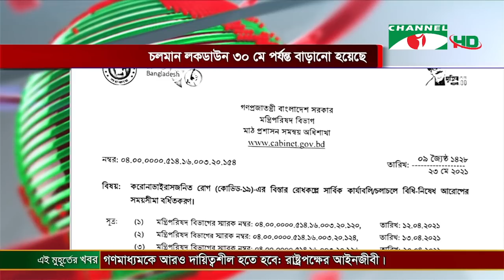চ্যানেল আই দুপুর ১২ টার শীর্ষ সংবাদ || Channel i News | 23 May, 2021